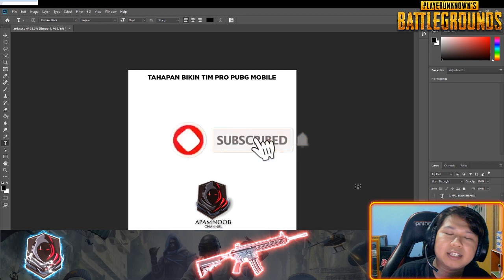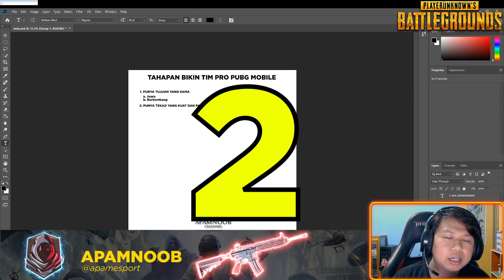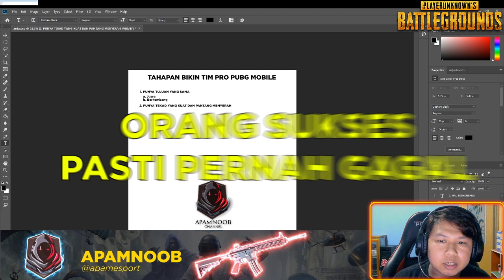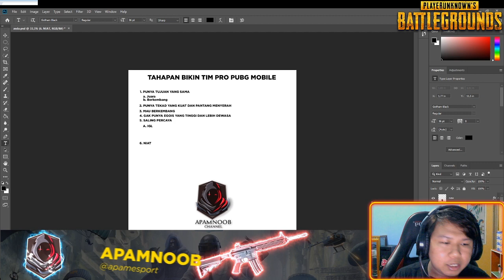TIPS MEMBANGUN TIM PUBG MOBILE DARI AWAL HINGGA PRO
Sensitivity dan layout di ig @muhammadbahit
editor :@khaidargram

Device :  Iphone XR+ 64 GB + Asus Zenfone Max 2
elgato HD60s